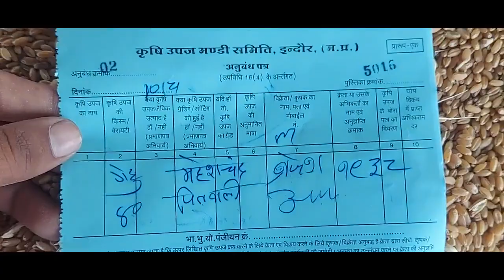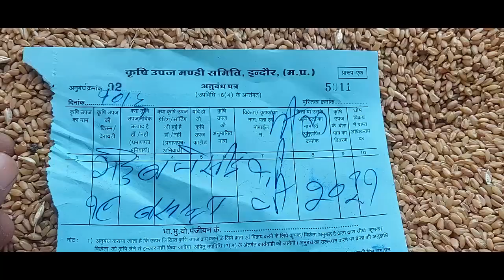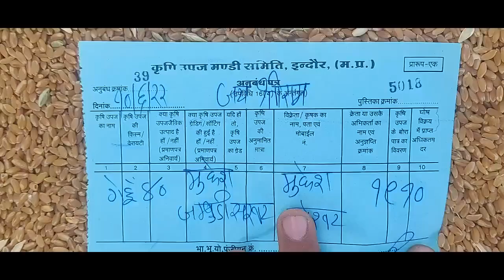इंदौर गेहू सोयाबीन के भाव। indore mandi bhav। 10 जून 2022 । today wheat soyabean rate।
इंदौर मंडी लहसुन और प्याज के भाव । 10 जून 2022 । indore mandi bhav । आज के मंडी भाव
indore gehu ke bhav indore soyabin ke bhav
indore mandi bhav indore gehu soyabin ke bhav
aaj ka bhav aaj ke lahsun pyaj ka bhav
aaj pyaj ka bhav aaj ke lahsun ke bhav
aaj ka pyaj ka bhav lahsun ke bhav
indore lahsun ke bhav indore pyaj ke bhav
indore lahsun pyaj ke bhav today garlic rate
today pyaj rate garlic price garlic rate today
ratlam mandi pyaj ka bhav aaj ka
ratlam mandi bhav
ratlam mandi lahsun bhav
badnawar mandi bhav
badnawar mandi bhav lahsun
बदनावर मंडी लहसुन भाव
बदनावर मंडी प्याज का भाव
ratlam mandi bhav
badnawar mandi bhav
badnawar mandi
badnawar mandi bhav
badnawar lahsun mandi bhav
मंदसौर मंडी भाव लहसुन आज
neemuch mandi
Ujjain mandi bhav ujjain mandi ujjain mandi news today mandi rate krishi bhazar bhav
azadpur mandi
आजादपुर मंडी दिल्ली
आजादपुर मंडी दिल्ली लहसुन का भाव
दिल्ली आजादपुर मंडी लहसुन का भाव आज का
azadpur mandi fruit bhav today
azadpur mandi lahsun bhav today
lasalgaon kanda bajar bhav
लासलगाव कांदा बाजार भाव
लासलगाव कांदा बाजार भाव आजचे
लासलगाव कांदा बाजार भाव आज
nasik mandi bhav
नासिक मंडी भाव
nasik mandi bhav pyaj
nashik mandi pyaj bhav today
अलवर मंडी प्याज का भाव
अलवर मंडी प्याज भाव
alwar mandi bhav
alwar mandi bhav today
jaipur mandi bhav
जयपुर मंडी भाव
jaipur muhana mandi pyaj bhav
जयपुर मुहाना मंडी प्याज भाव
jaipur mandi bhav today